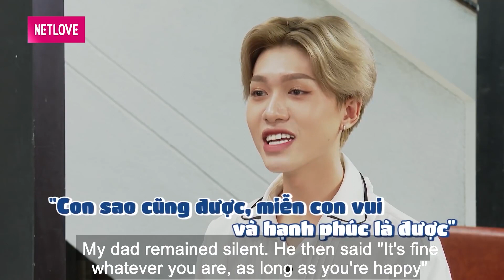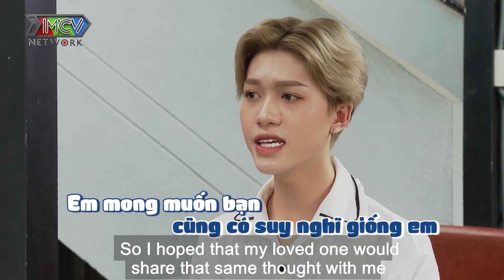Làm việc QUẦN QUẬT đến sáng, chàng hot Tiktoker ĐẸP NHƯ IDOL bị bạn trai bỏ rơi